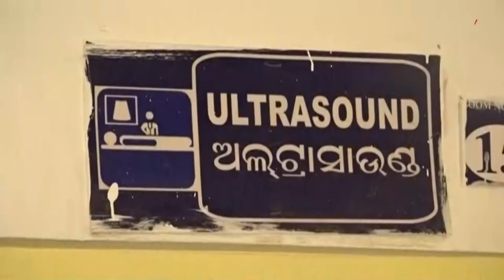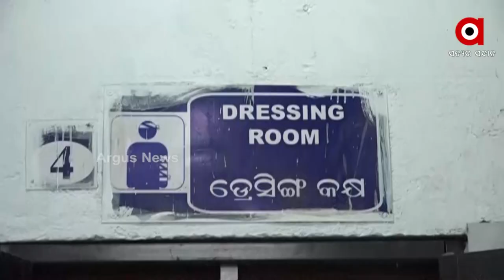ବଦଳୁନି ଜିଲ୍ଲା ମୁଖ୍ୟ ଚିକିତ୍ସାଳୟର ଭାଗ୍ୟ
ଭଦ୍ରକ ଜିଲ୍ଲାର ହେବାର 27 ବର୍ଷ ପୁରିଗଲା । ରାଜ୍ୟର ଗୋଟିଏ ସରକାର ଦୀର୍ଘ 21 ବର୍ଷ ହେଲା ଶାସନ କରୁଛି । ଗତ 21 ବର୍ଷ ମଧ୍ୟରେ ଏହି ସରକାରକୁ ବିପୁଳ ସମର୍ଥନ ଦେଇଛନ୍ତି ଭଦ୍ରକ ଜିଲ୍ଲାବାସୀ। ହେଲେ ବଦଳୁନି ଜିଲ୍ଲା ମୁଖ୍ୟ ଚିକିତ୍ସାଳୟର ଭାଗ୍ୟ । ସ୍ଵାସ୍ଥ୍ୟସେବା ଭଳି ସର୍ବନିମ୍ନ ମୌଳିକ ସେବାକୁ ସରକାର ଯେତିକି ଗୁରୁତ୍ବ ଦେବା କଥା ଦେଇନାହାଁନ୍ତି ।